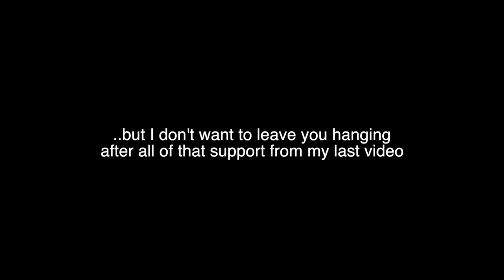Singing at my sister's "funeral" (NOT REAL) (Tori Kelly - "Blink of an Eye") ~Every 15 Minutes ~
This a performance from a while ago I decided to post. My sister is okay thank God. This experience really put things in perspective for me. PLEASE be cautious when driving everyone. People's lives are at risk. This was for the program "Every 15 Minutes". :)
Also my sister is the one playing the piano at the beginning.